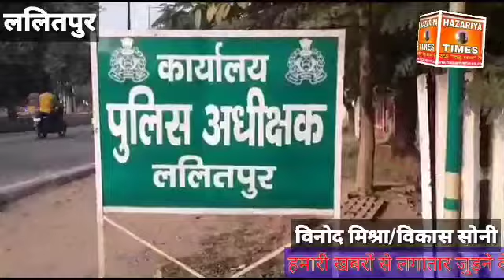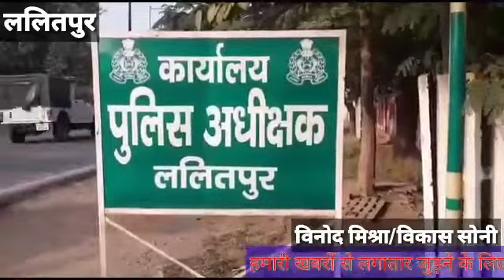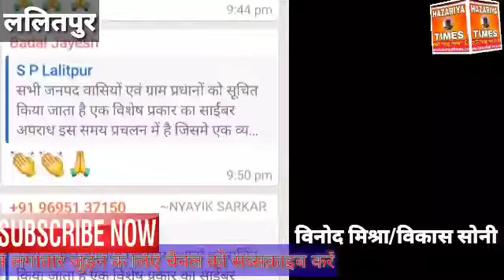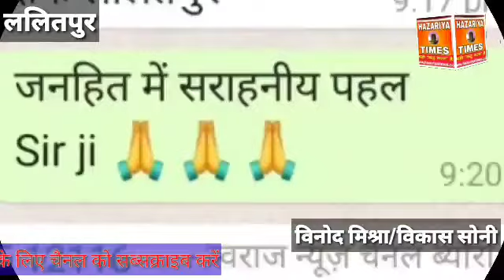खबरे~सब्जी वालों से रिश्वत लेता है कौन?SP साइबर अपराध केप्रतिसचेत, सहारापरमामलादर्ज,विजयपुरा टीकाकरण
सब्जी वालों से रिश्वत लेता है कौन?SP साइबर अपराध केप्रतिसचेत, सहारापरमामलादर्ज,विजयपुरा टीकाकरण